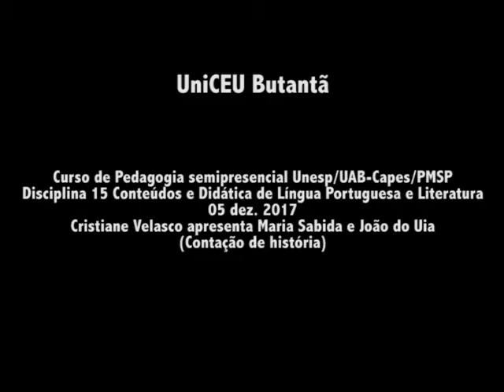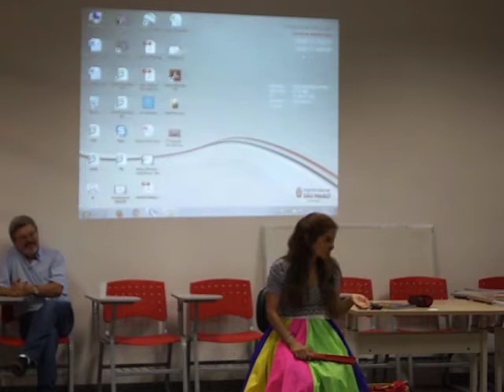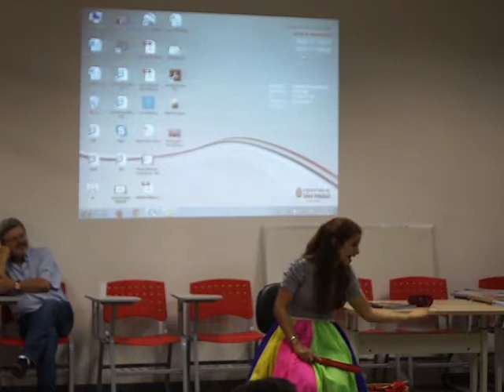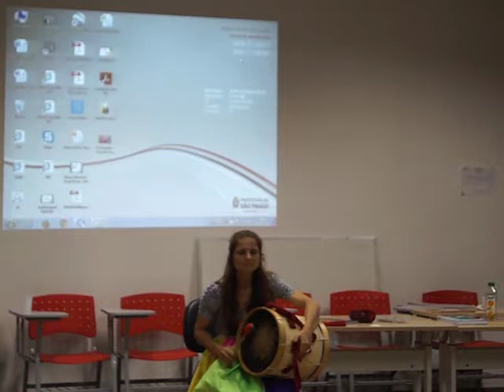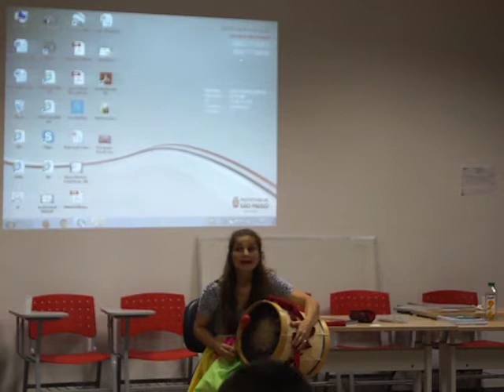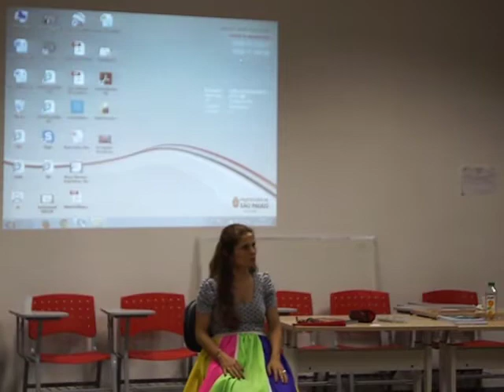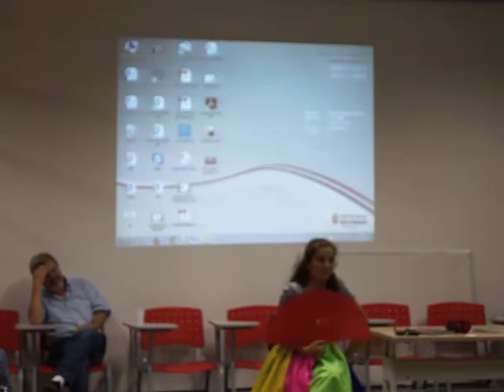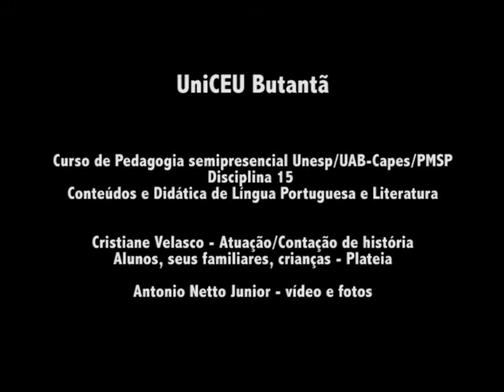Contação de histórias pela educadora Cristiane Velasco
Os alunos do Curso Semipresencial de Licenciatura em Pedagogia tiveram a oportunidade de participar de uma oficina de contação de histórias. O evento aconteceu no polo UniCEU do Butantã, no dia 5 de dezembro de 2017, com a participação da educadora Cristiane Velasco, que mostrou aos presentes como encantar crianças com o que ela chama de “histórias de boca”.

Utilizando instrumentos de percussão, dança, interpretação e canto, Cristiane contou a história de Maria Sabida e João do Uia, versão brasileira de um conto tradicional norueguês feita pela educadora em 2007. A narrativa é sobre uma princesa metida a saber tudo e um moço com fama de bobo que resolve enfrentar um duelo de boca para se casar com ela. O desafio a ser vencido é calar Maria Sabida por um minuto.